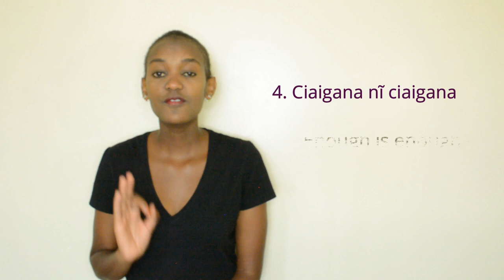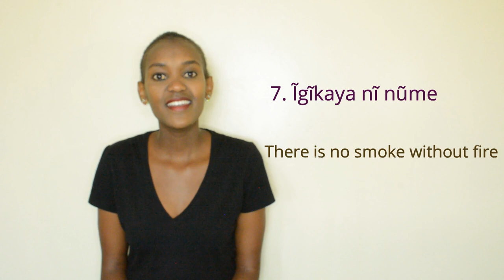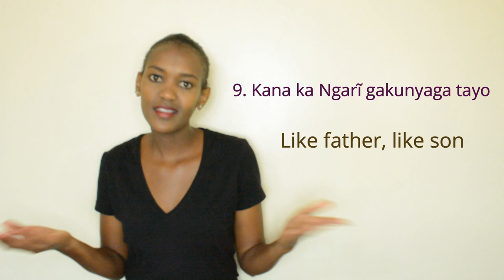10 Kikuyu Proverbs And Their Meaning /// The Village Girl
Hi, you are free to interpret them in your own words in the comments section

You can also watch my videos on ViuSasa

The Village Girl, Kikuyu Proverbs, Thimo Cia Ugikuyu, Thimo cia Gikuyu, Thimo Gikuyu, Proverbs and meaning, The Village Girl, Kikuyu Language,